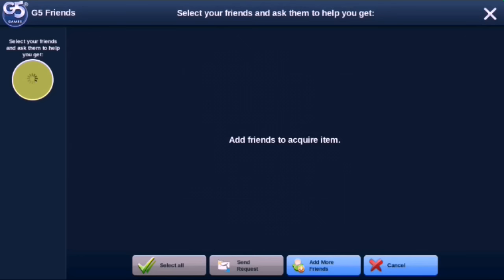Survivors: The Quest ( Android \ iOS game ) | Walkthrough 6 - Radio Location Station